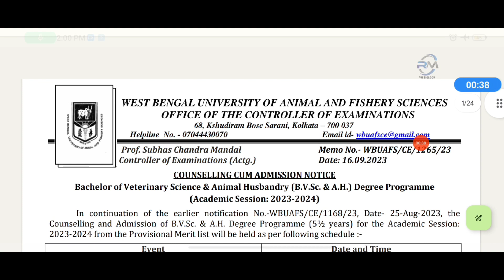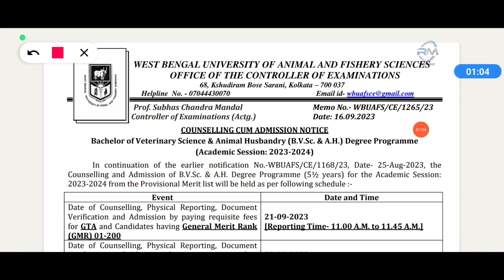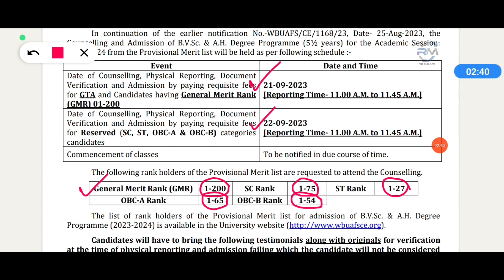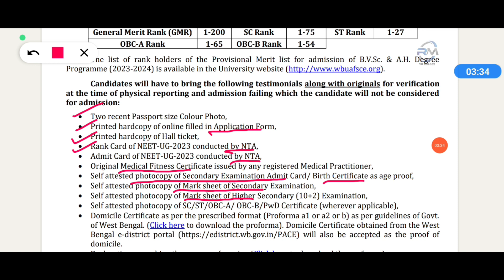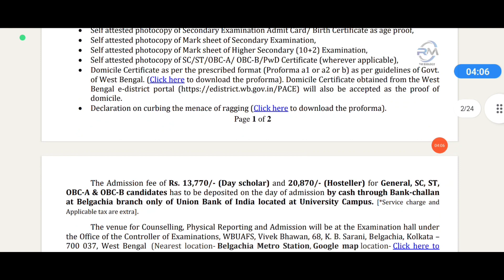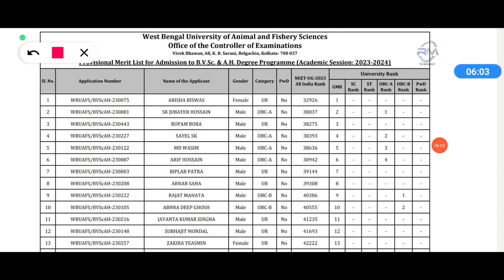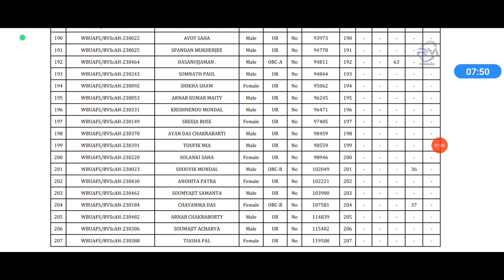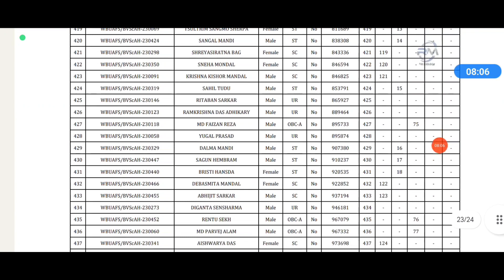WB VETERINARY 2023 COUNSELLING PROCESS||WB VETERINARY COUNSELLING RESULT 2023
west bengal counselling for neet 2023, wb veterinary counselling 2023, veterinary 2023 west bengal cut off counselling update, west bengal animal husbandrycut off 2023 counselling details, neet 2023 latest news today, neet 2023 counselling date west bengal, state counselling for neet ug 2023 west bengal, neet counselling process step by step 2023, west bengal neet registration 2023, neetwestbengal neetcounselling wbneet wbneetcouncelling wbneetcutoff @rmbiology

West Bengal NEET Counselling 2023 Major
Changes, counselling fee payment 2023, neet counselling process step by step 2023, west bengal counselling for neet 2023, wb neet counselling 2023, neet 2023 west
bengal counselling, west bengal counselling for neet 2023 west bengal counselling for neet 2023 date, west bengal state counselling for neet ug 2023, wb neet state rank cutoff, neet 2023 expected cutoff, wb neet, neet 2023
neet 2023 cut off, neet 2023 cut off west bengal,neet 2023 expected cut off west bengal, wb neet counselling 2023, neet 2023 counselling date west bengal, state
counselling for neet ug 2023 west bengal,documents required for neet counselling 2023, counselling process of
neet 2023, neet counselling 2 latest news, westbengal counselling for neet 2023